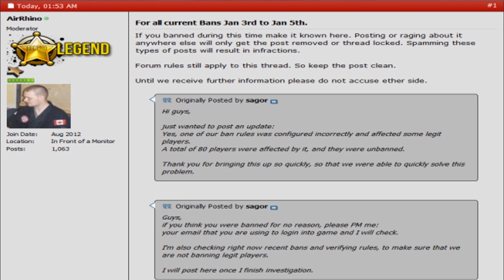Banned for playing The War Z?! [Infestation: Survivor Stories]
So while i playing the game getting ready to record some footage to expand on the interactive map I've been working on here on YouTube... i was disconnected and banned. I've put a halt to all War Z content except the War Z Weekly until further notice.

I've messaged support and Sagor on the forums to get this worked out but who knows how long it'll take. Rumor has it thing's that overlay on your screen will get you banned so watch out if you're using Fraps, Mumble or Teamspeak.